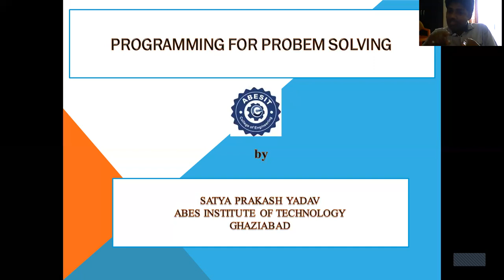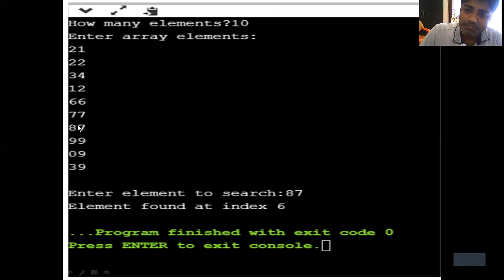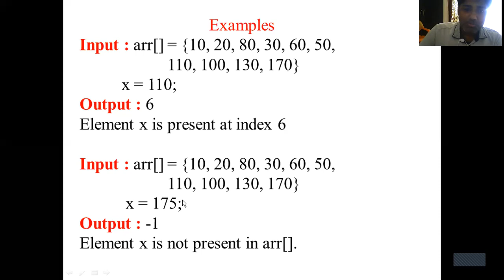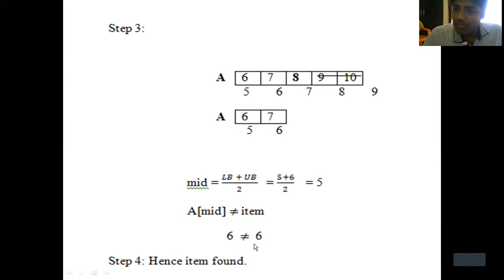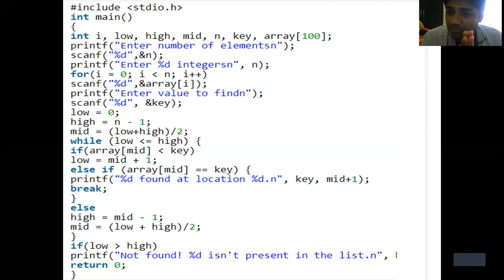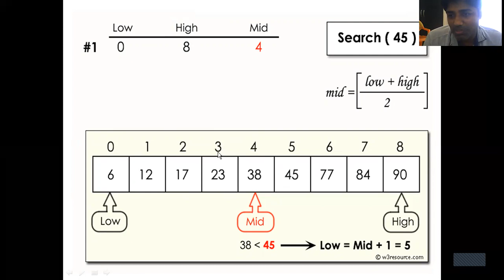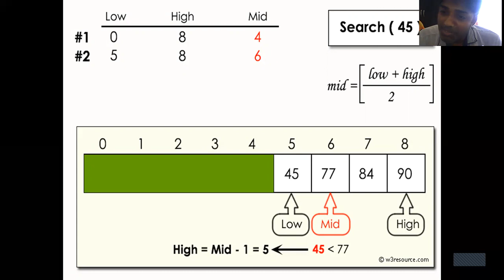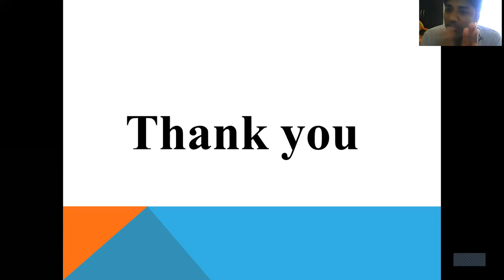Explain and implementation of Searching in one dimensional array